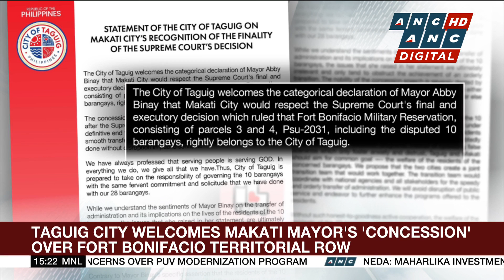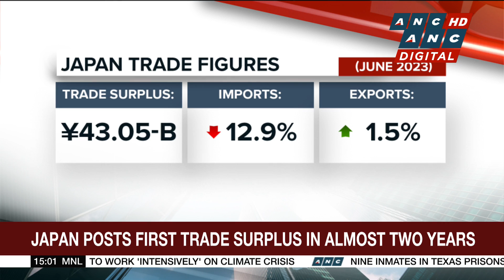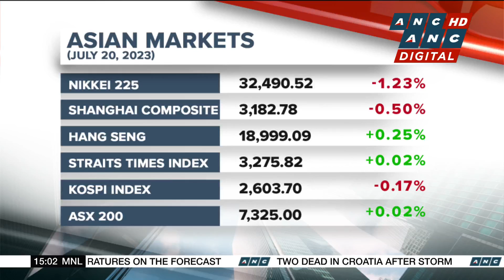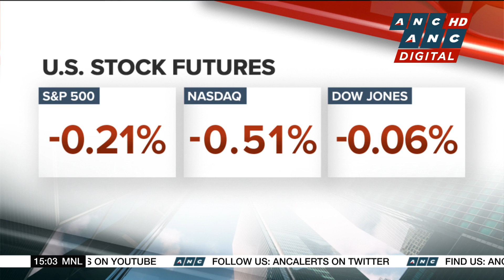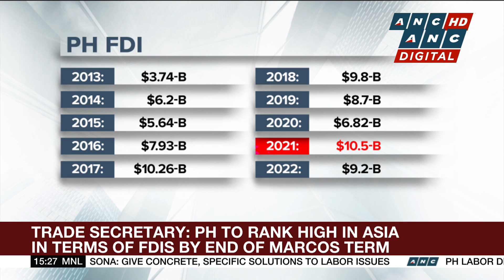Marcos calls on graduates of PMMA to maintain country’s reputation in maritime industry | ANC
Business Roadshow: President Marcos urges graduates from the Philippine Merchant Maritime Academy to help the country preserve its global reputation in the maritime industry.